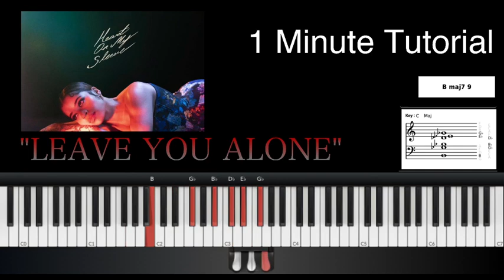"Leave You Alone" Ella Mai 1 minute Piano Tutorial (New Song 2022)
Piano tutorial for EllaMai new single